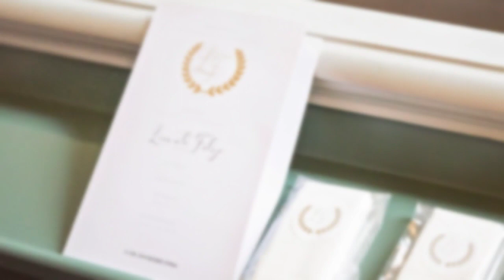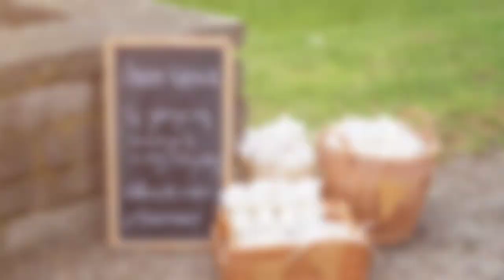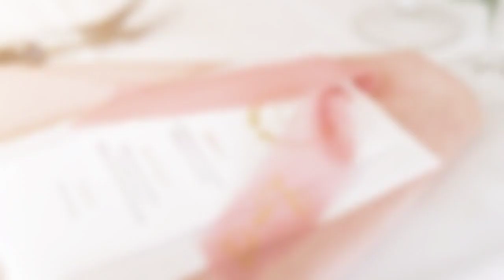Mii Belle Photo Bröllop: Linn och Filip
I djupaste delen av Småland ligger vackra Bosebo. Vigsel i Bosebo kyrka var en vacker och känslosam stund där många hade en klump i halsen av lyckotårar. Så vackert. Bröllopsfotograf Mii Belle Photo miibellephoto.se med fotograf Malin Mii Belle Richardsson 2019